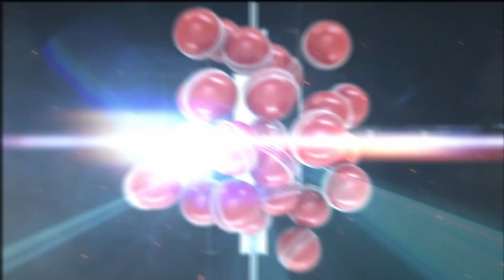ETPL 3 - Highlights-Jan 2024